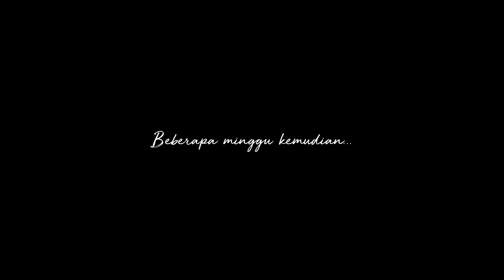Ini Cara Chelsea Olivia dan Glen Alinskie Mengajarkan Kebaikan Kepada Nastusha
Selamat Hari Anak Sedunia, Realfoodfam!

Masa kecil adalah masa dimana setiap anak belajar banyak hal. Mereka menirukan apa yang dilakukan orang dewasa. Hal-hal baik penting diajarkan sejak dini, agar anak menirukan hal baik untuk dilakukan ke orang lain.

Hal ini lah yang dilakukan Chelsea Olivia dan Glenn Alinskie kepada Nastuha untuk mengajarinya melakukan hal baik, terutama ketika Nastusha akan menjadi Kakak.